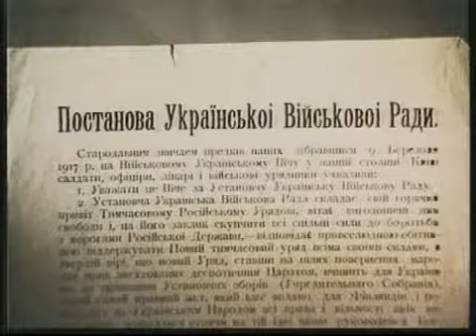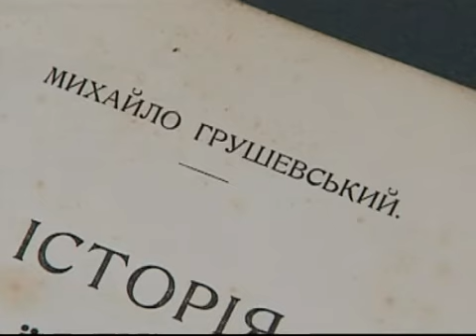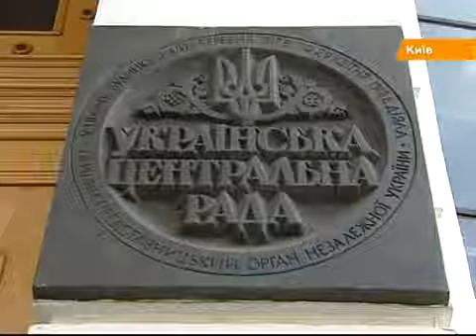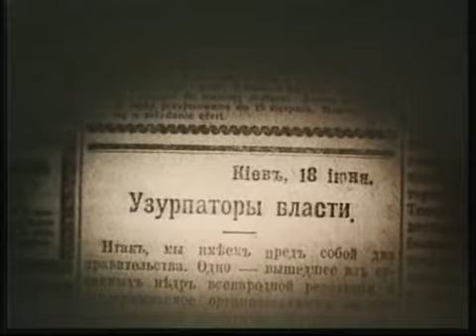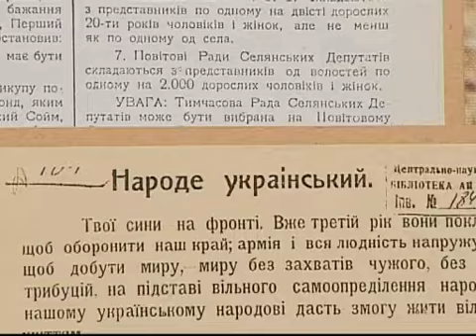Выдающиеся украинцы. Он до последнего не верил, что Россия прольет столько украинской крови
Прагматики утверждают, что в Украине не было человека, способного идейно объединить всю страну; героя, готового взять на себя ношу возглавить власть, но не склонного за нее воевать; политика, общественного деятеля и ученого, выше чем Михаил Грушевский

Прагматики твердять, що в Україні не було людини, здатної ідейно об'єднати всю державу; героя, готового взяти на себе ношу очолити владу, але не схильного за неї воювати; політика, громадського діяча та вченого, величнішого за Михайла Грушевського